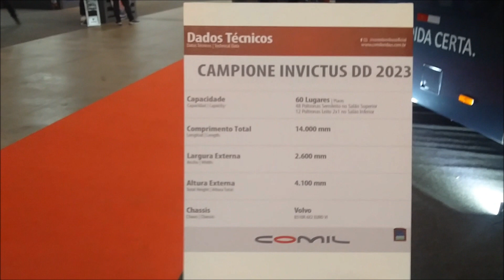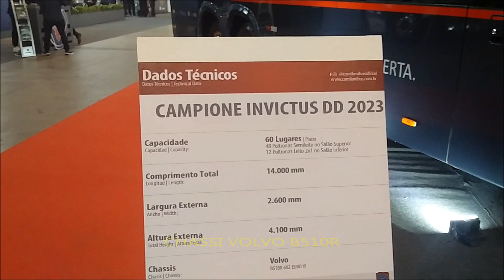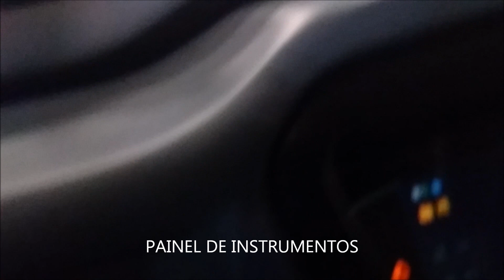LAC TV TRANSPÚLICO 4 - COMIL INVICTUS DD, VOLVO E SCANIA NA TRANSPÚBLICO, / LUIS CONSTANTINO ONIBUS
BUS FACTORY DIRECT /// DIRECTO DE LA FÁBRICA DE AUTOBUSES
BASU KOJO HARA CHOKUSETSU /// LANGSUNG DARI PABRIK BUS

VEJA OS DETALHES QUE VOCE NÃO VIU EM OUTROS LUGARES VERÁ AQUI, OS MINUCIOSOS DO COMIL CAMPIONE INVICTUS DD NA TRANSPUBLICO COM LUIS CONSTANTINO

ITAU: CONTA : AG: 0483 / C/C 34918-9

NOVOS VIDEOS TODOS OS SABADO AS 18HS E AS LIVES AOS DOMINGOS AS19HS